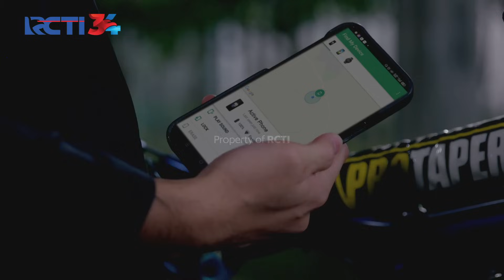SAVA KAGET! Mama Nuna Diikuti Orang Jahat! | CINTA TANPA KARENA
Nuna gak pulang ke kontrakan sampe malam hari, Sava khawatir dan tiba-tiba Sava kaget karena liat Mamah Nuna dikejar-kejar orang jahat! Sava langsung keluar rumah buat bantuin Mamah!